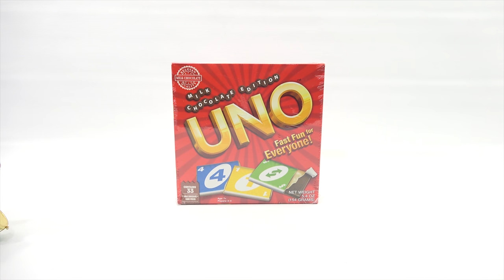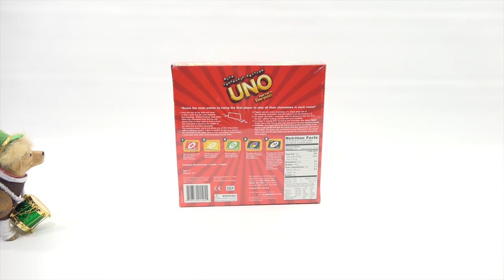How To Play The Game UNO Milk Chocolate Edition Board Game - Elfie Update - Drum Battle!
UNO Milk Chocolate Edition Board Game - Elfie Update - Drum Battle! What a fun version of the classic card game of UNO!  I have 2 or 3 different UNO games in my collection and will keep this one with the other games.  It was fun playing with Butch and also checking in with Elfie.  He sure sounds sick.  This was our first little drum battle using to headed tambourines.

Lucky Penny Thoughts:
LPS-Dave
Later!